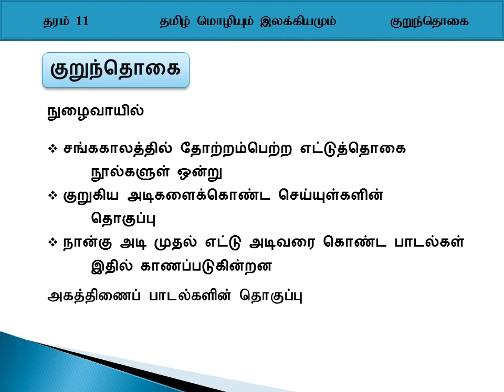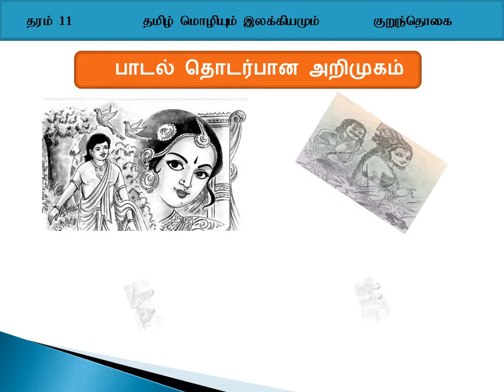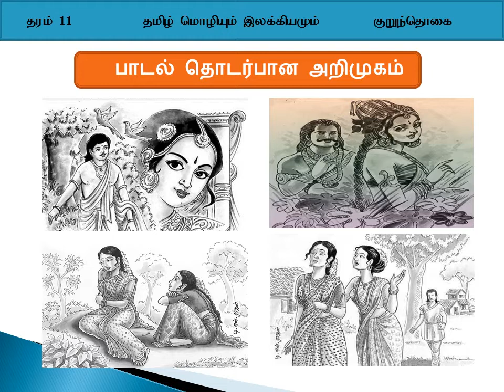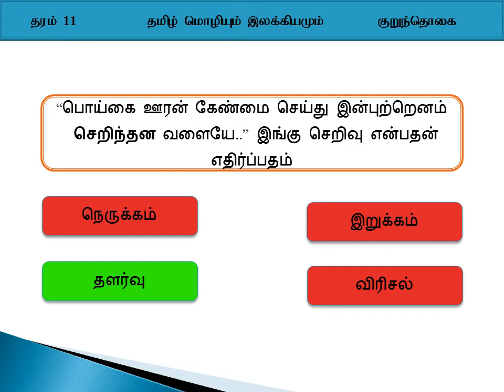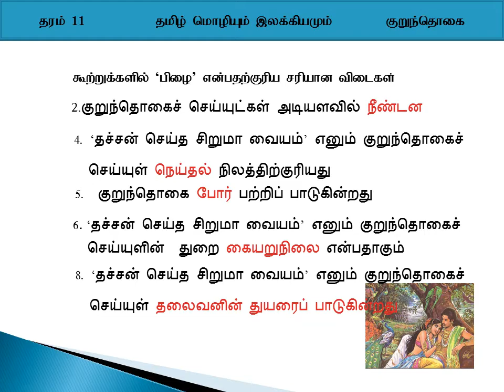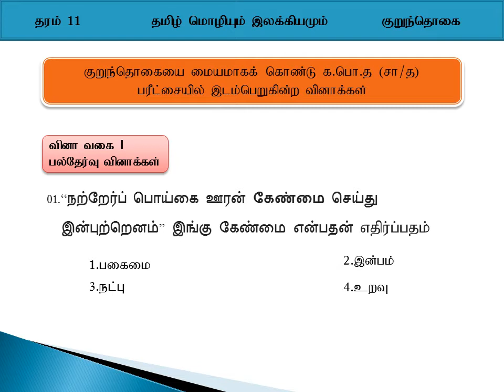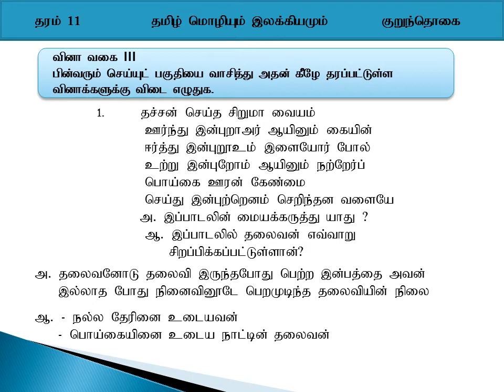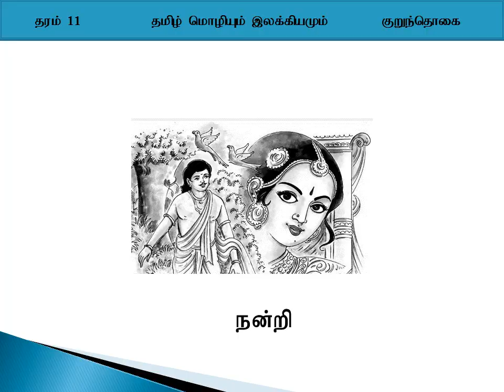Grade11 | Unit-11 | இலக்கியத் தொகுப்பு | சங்கச் செய்யுள்கள் 2 | e-thaksalawa